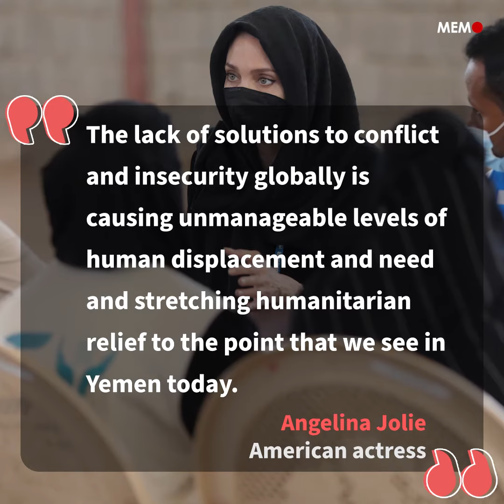Angelina Jolie: Situation in Yemen ‘heartbreaking, infuriating’